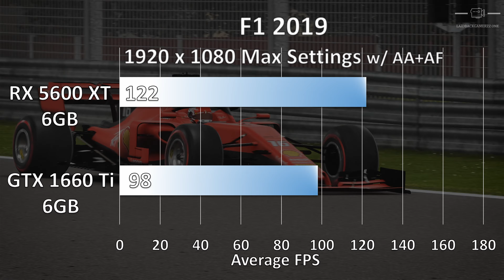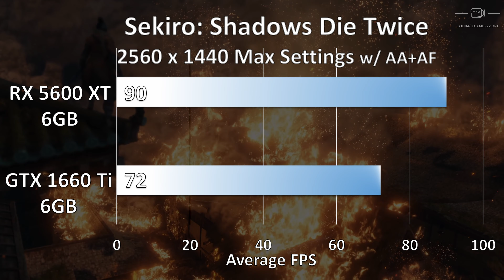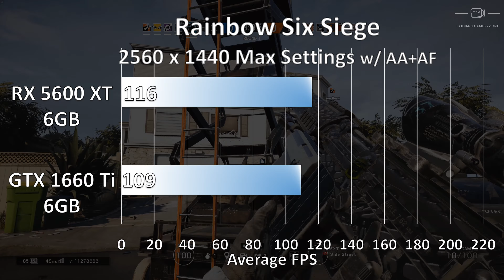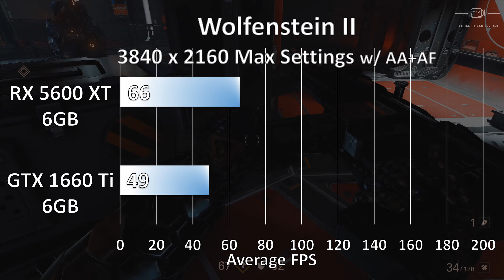AMD RX 5600 XT vs Nvidia GTX 1660 Ti: 1080p, 1440p, 2160p [4K]. 8 games, 24 tests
Games Tested:
Assassins Creed Odyssey
Farcry 5
F1 2019
Wolfenstein II

laidback gamerzz one